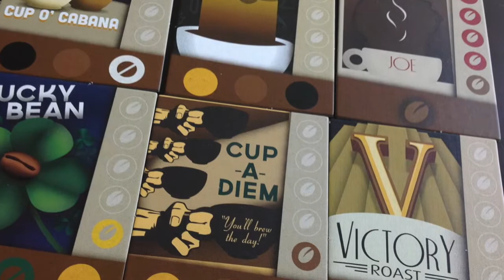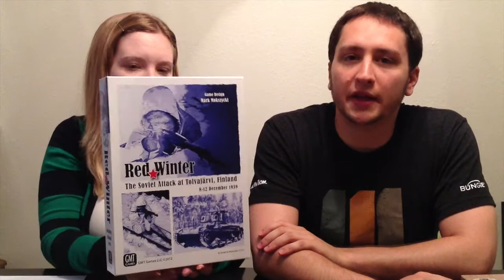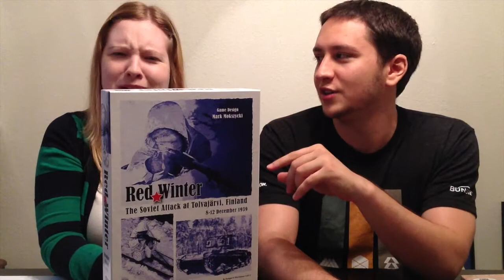New Game Pickups - July 2014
Apologies for the delay on this one; one of us was in Germany for 10 days. We wanted to get this up before August turned into September.